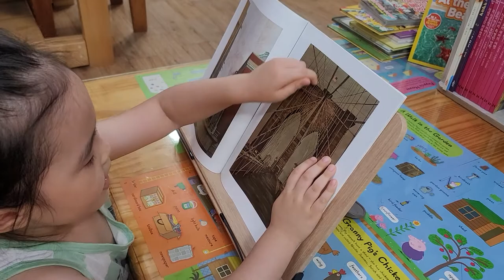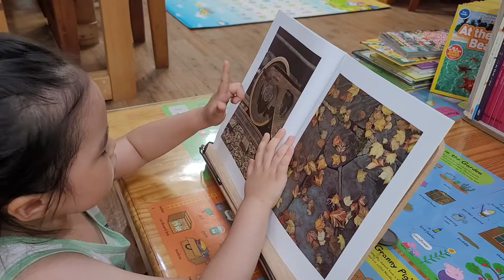Alphabet City by Stephen T. Johnson